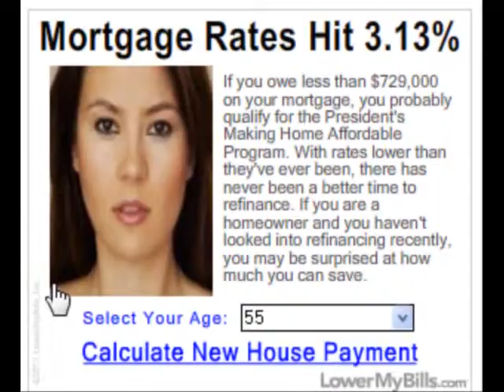after dark season 2 episode17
O face?